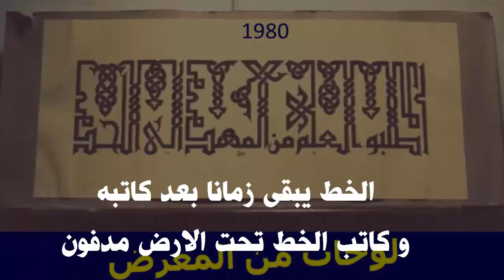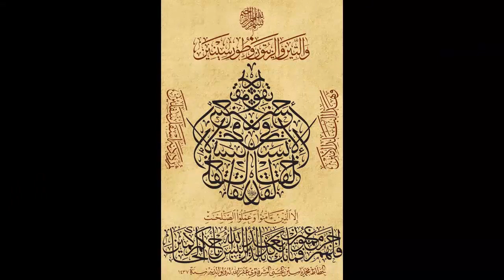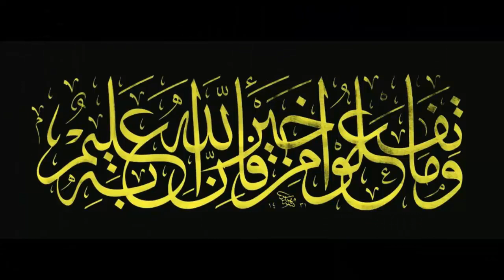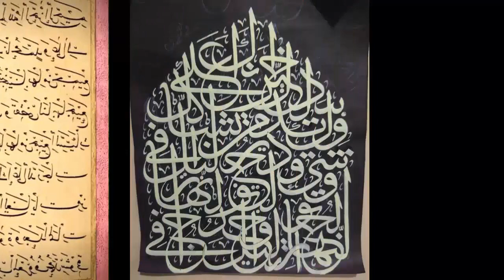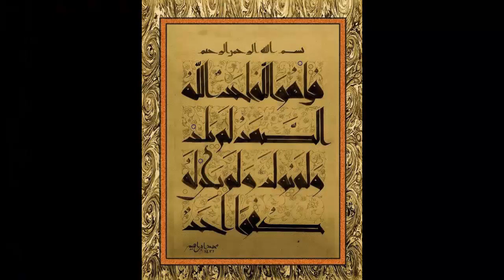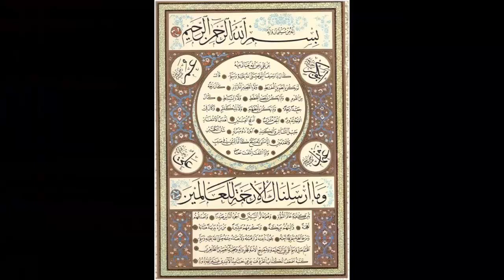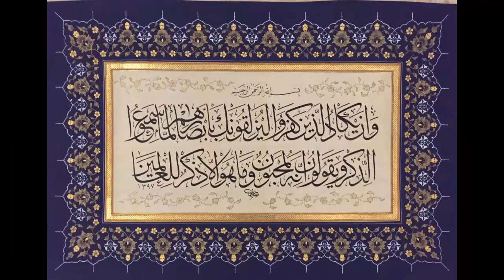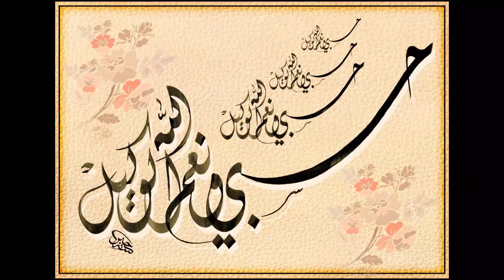لوحات الخط العربي من ذهب للخطاطين الحلقة 01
نقدم هذا الفيديو ونعرض من خلاله لوحات من ذهب فنية للخطاطين لأن الخط العربي هو من أهم الفنون الإسلامية على الإطلاق، و في زمن الحضارة الإسلامية كانت مكانة الخطاط عالية  و مخطوطاته الفنية لها قيمة مرموقة لأنه دون كلام الله و رسوله صلى الله عليه وسلم، و خاصة بعدما امرأ الرسول بكتابة القرآن الكريم، و تنافس الخطاطون بتحسين الخط العربي و الابداع فيه، و في تلك الحقبة  جعلوا له قواعد و مقاسات  تضبطه و تنوعت اشكاله في رسم حروفه، وأصبحت لوحاتهم تحفة فنية وجمالية من ذهب،
و لهاذا يقول الشاعر:( يبقى الخط زمانا بعد كاتبه و كاتب الخط تحت الارض مدفون )،
ونريد من خلال هذا الفيديو نشر و تعريف العامة بالخطوط العربية و انواعها المختلفة و الفرق بين صور حروف الخطوط العربية.